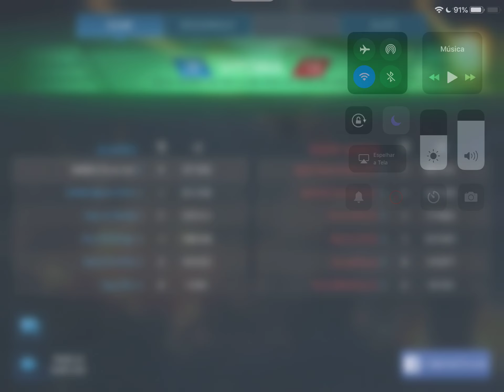War Robots (WR) Skirmish Lancelot Garret Galahad - Rome